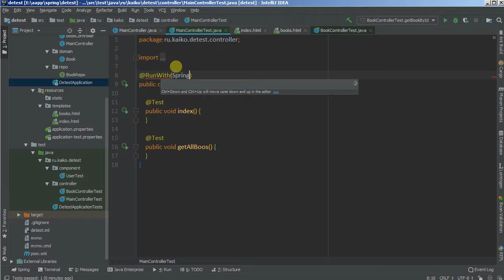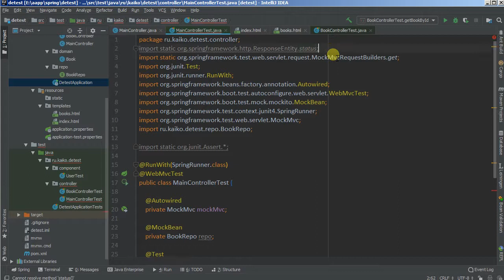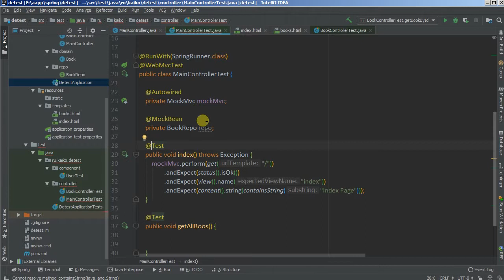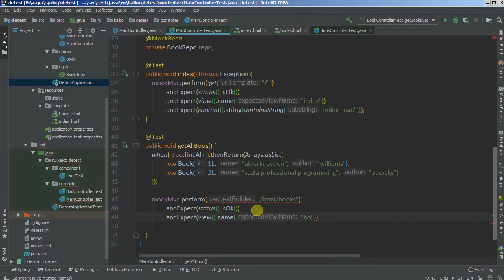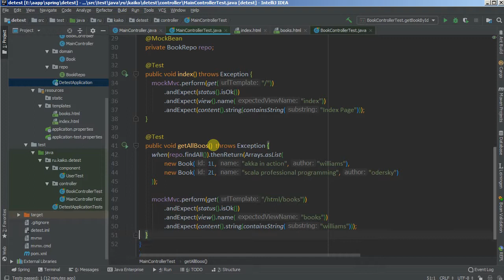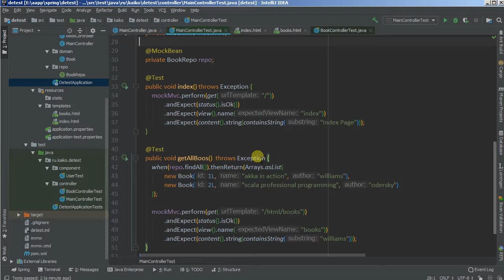Изучая Spring - 39 пишем тесты/3 для thymeleaf